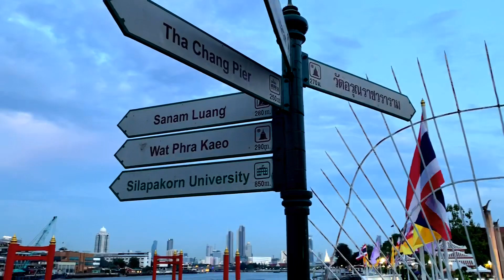Bicycle Mini Tour around Chao Phraya River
Hey guys this is my very first bike tour around chao phraya river bangkok please check it out

Ive always wanted to make this kind of video but for some reason i really never had a chance to do it.